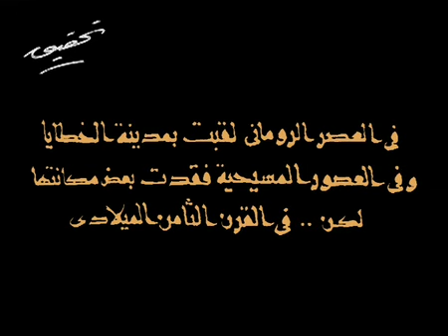محمد سعيد محفوظ | لغز اختفاء "هيراقليوم" | ج١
تدور أحداثه تحت البحر بعمق أربعة عشر متراً، حيث قمت بالغوص بنفسي في أعماق مدينة هراقليوم الغارقة، التي تعود للعصر البطلمي، وتم اكتشافها بالقرب من شاطئ أبو قير بالإسكندرية.